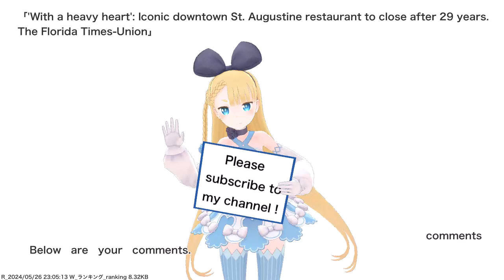'With a heavy heart': Iconic downtown St. Augustine restaurant to close after 29 years. The...